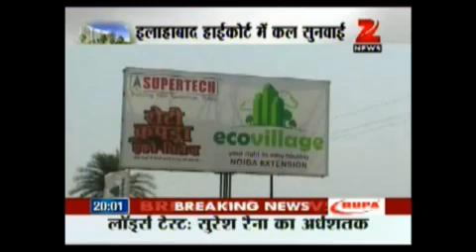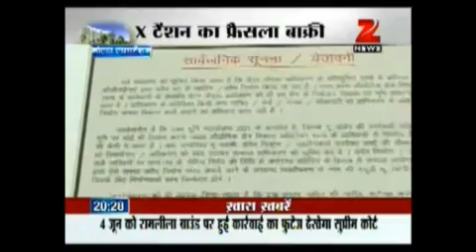Noida Extension - "ZAMEEN KI JUNG"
This discussion is on Noida Extension - Problem -  Investor delima & High Court Decision with Prof.S.R.Khanna, Consumer Rights Activist